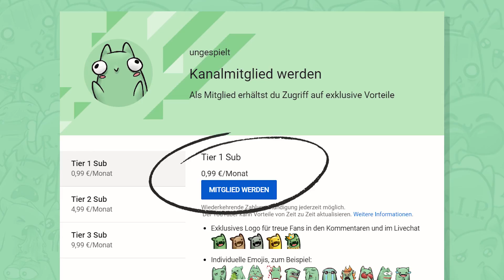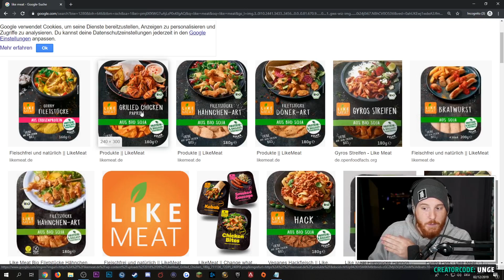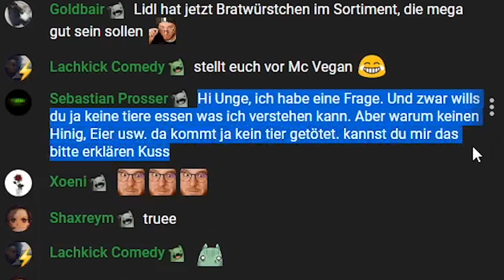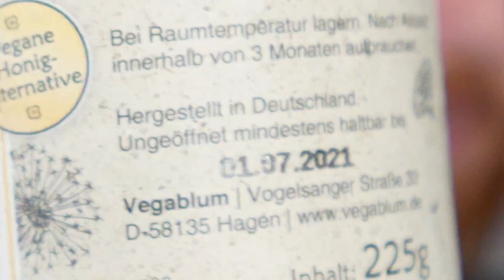SIE testet Fleisch Ersatz (VEGAN vs. FLEISCH)